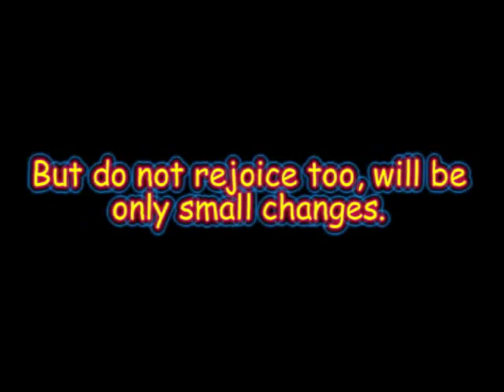Mario Worker 1.2 (CANCELED)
WARNING!!! READ THIS BEFORE WATCH THE VIDEO:
This is a canceled project. This doesn't exist. I have tried to edit little bits of the menu ande the game, but I don't modified the game.
Thanks for your attention. Now you can watch the video.